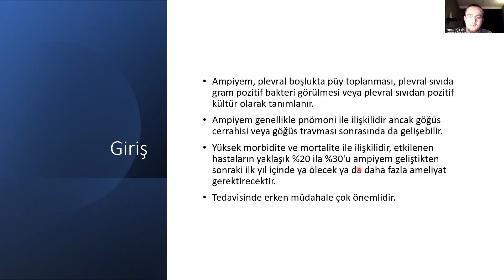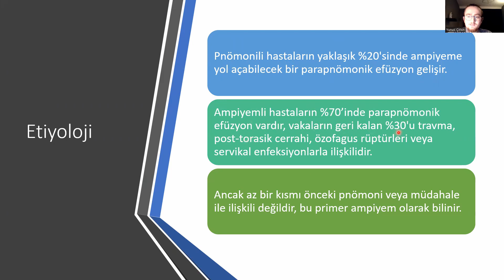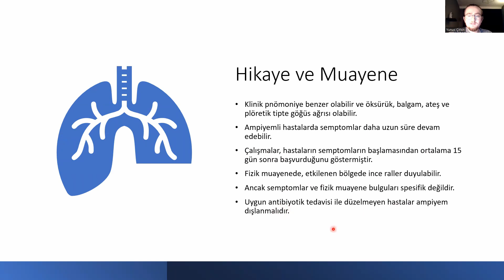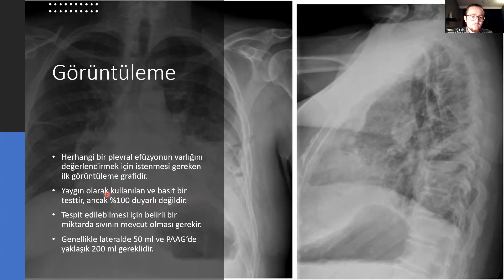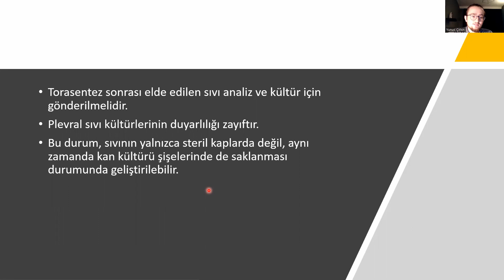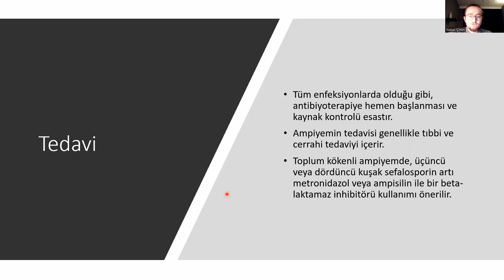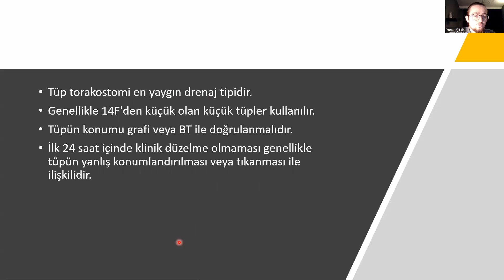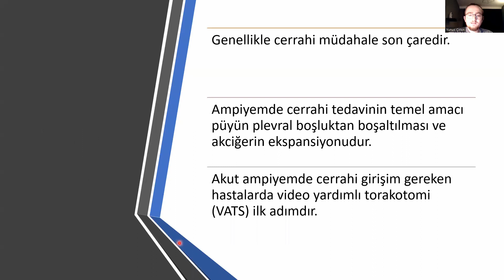ampiyem yunus çirkin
Cerrahpaşa Tıp Fakültesi Acil Tıp Anabilim Dalı tarafından düzenlenen eğitim videosu.
Dr. Yunus Çirkin tarafından sunulan Ampiyem konulu sunum.